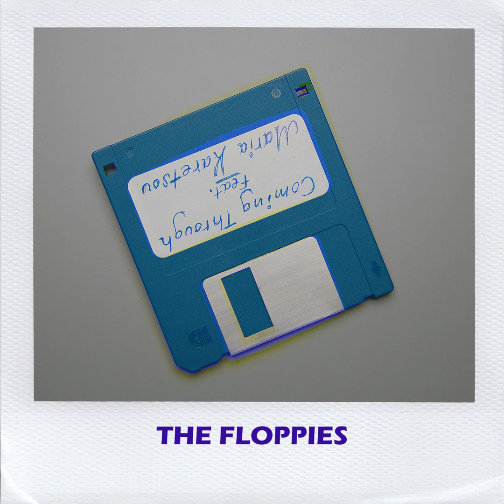Lefteris Samson - Coming Through (The Floppies) feat. Maria Karetsou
Some tracks never find their way to the surface, get neglected but never forgotten. "The Floppies" is a project about these tracks.

"Coming Through" was originally composed and produced in 2013. In 2016, during another recording, I played the song to Maria and she immediately went into the booth and recorded it in one take. Until this day, "Coming Through" was left untouched. Maria recently sang it again and...here it is!

Lyrics: Lefteris Samson
Produced & arranged by Lefteris Samson
Performed by: Maria Karetsou
Violins: Orestis Mavropoulos
Mastering at Mutant Bit Mastering

ISRC: GRSAE2100003

Lyrics

Sadness in a way, always made my day
Feeling left alone while we’re together
And if I try and walk away
You won’t care what I’ll say. You don’t care what I say

I’m coming through
No one could ever love you more
It’s true
Coming through
It’s true

I’m spending all of my days
In this endless maze
I’m going back and forth until I find love
But If I try and walk away
You won’t care what I’ll say. Don’t care what I say

I’m coming through
It’s true
Coming through
It’s true